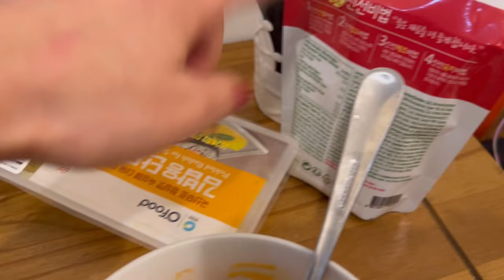LONDON VLOG🧸 primrose hill, catching up with a friend, shopping 🛍️, london lights , GRWM♥️